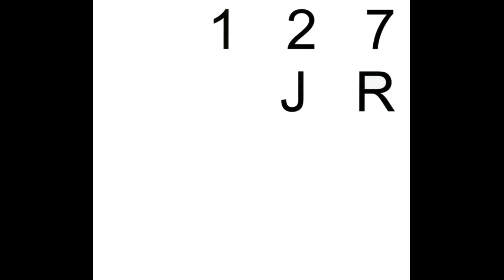La JR - "Abrir, amar y dos sonrisas"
Extraído de / From: "127" (1999, Acuarela)